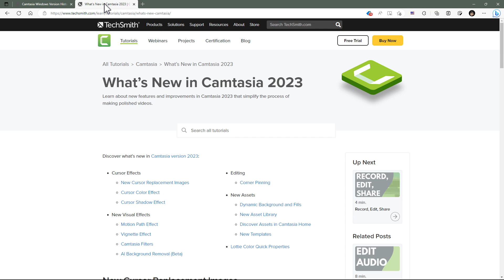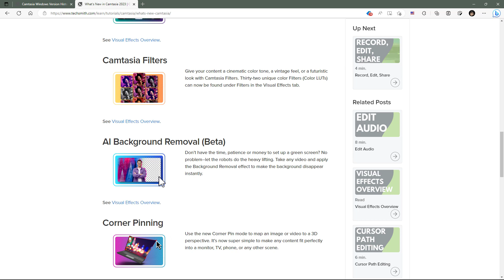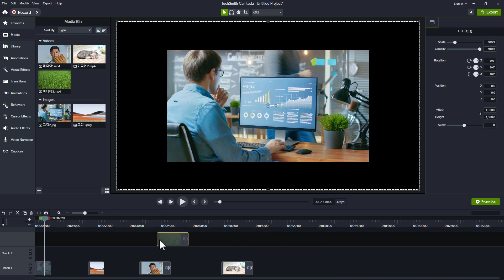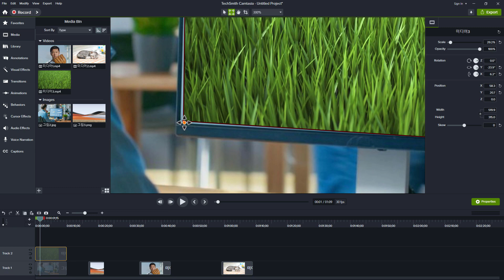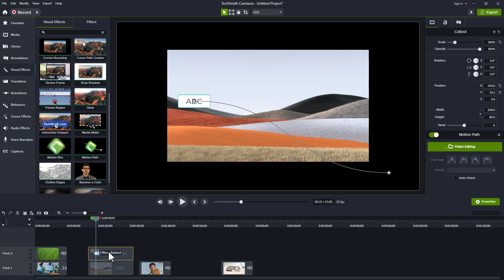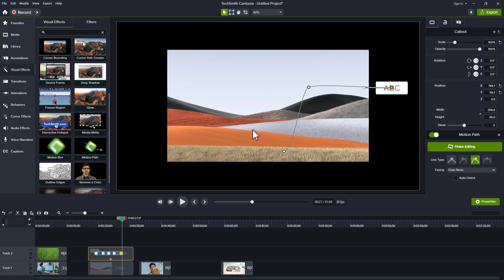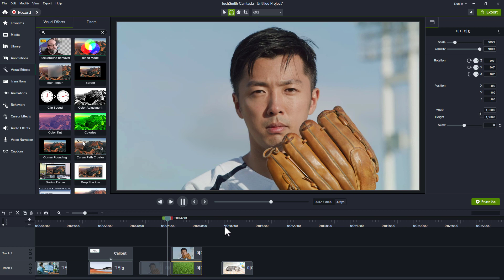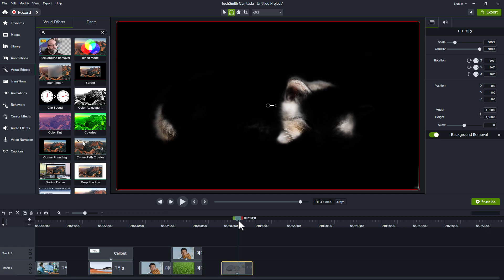[Camtasia 2023] 새로 추가된 기능 3가지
컴퓨터 화면 녹화 및 영상 편집 프로그램인 Camtasia가 현지 시각 2023년 4월 23일 자로 2023버전으로 업그레이드되었다. 최초 버전은 2023.0.0인데, 같은 날 바로 2023.0.1이 나왔다.

기존 2022에서 2023으로 변경되면서 몇 가지 새로운 기능들도 소개되었다.

이중에 3가지만 확인해 본다.

0:00 - 소개
2:12 - Corner Pinning
4:30 - Motion Path Effect
9:27 - AI Background Removal